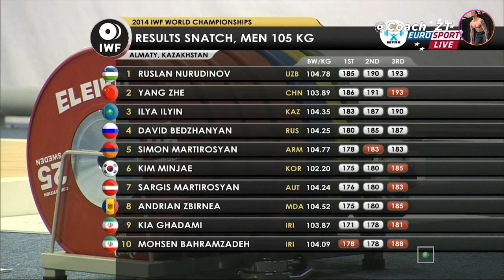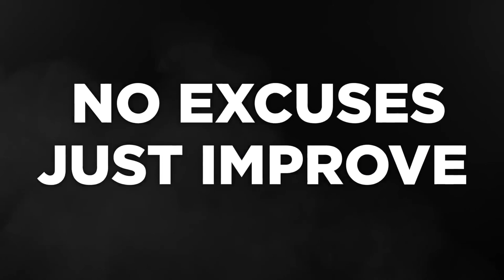The Greatest Olympic Lifting Competition Ever?